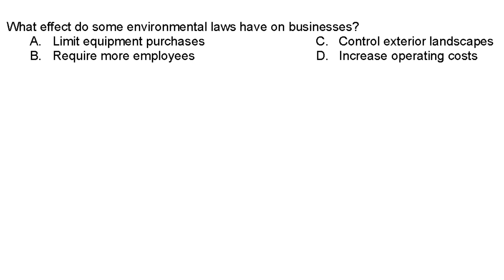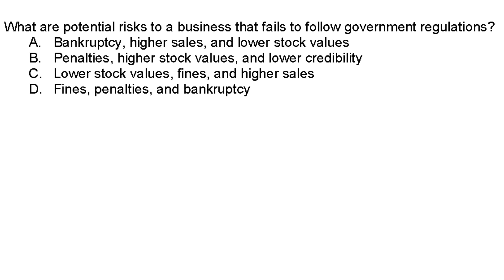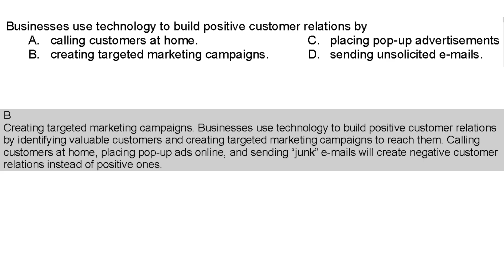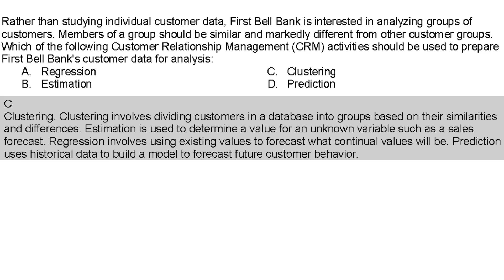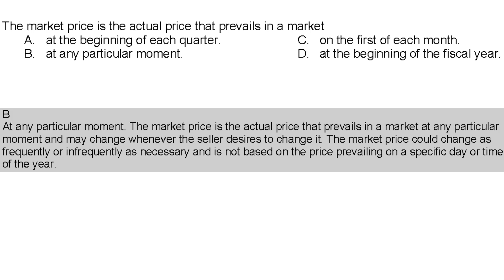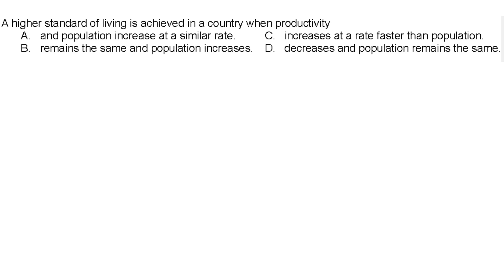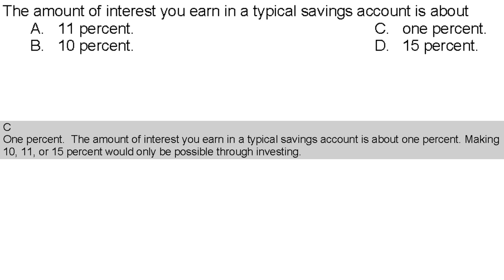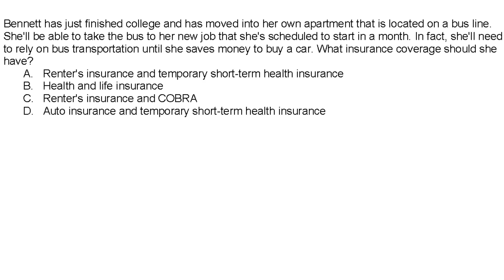የባንክ ጥያቄዎችና መልሶቻቸው Bank Tranie Question and Answers Part 4 Marzeneb Studio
እንኳን ደህና መጣችሁ በዚህ ቪድዮ የተለያዩ ንግድ ባንኮች የሚያወጡአቸዉን ጥያቄዎችና መልሶቻቸው

✅I Recommend You may also like This Videos

☑️እንዴት በስልካችን ስራ እናመለክታለን ማስታዎቂያዎችን  እንዴት መከታተል እንችላለን How to find job vacancy and apply using mobile